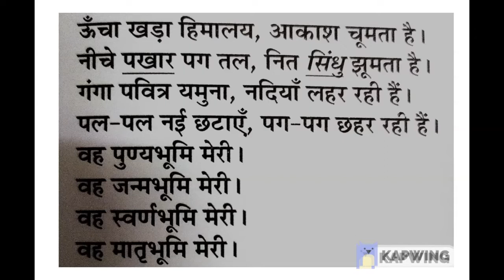Class 5 Hindi Kavita Part 2 Shobha Mam